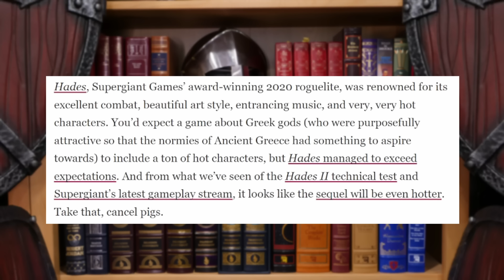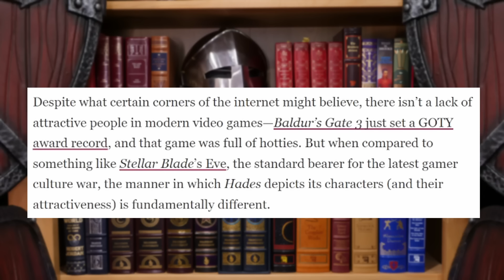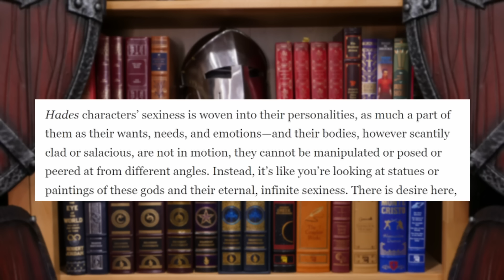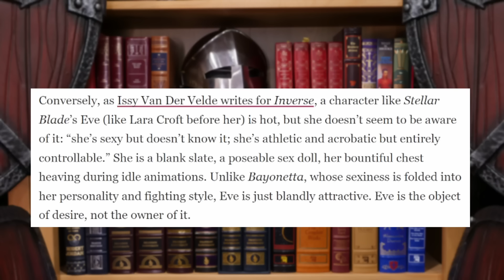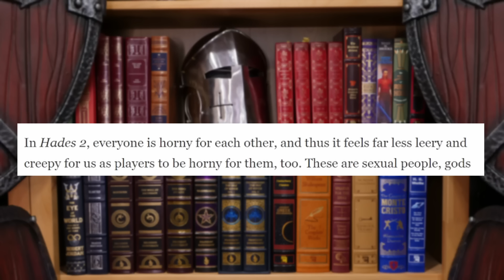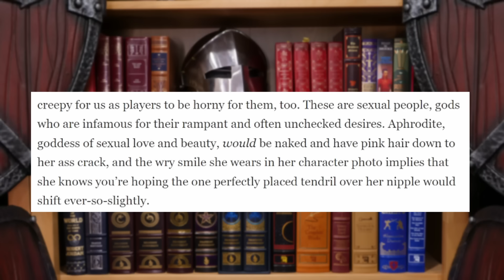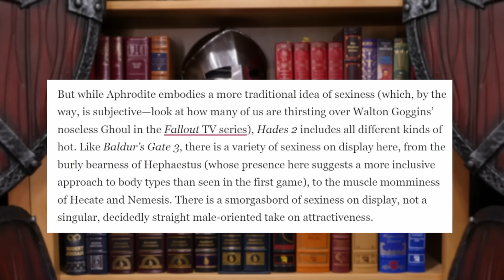Woke hypocrisy knows no end